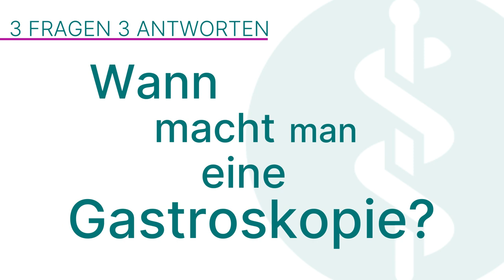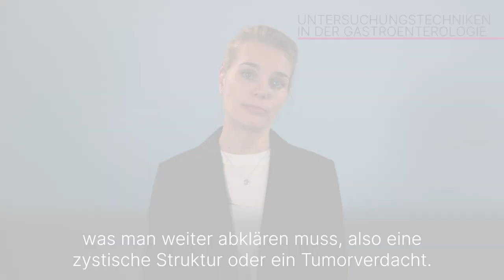Untersuchungstechniken in der Gastroenterologie: 3 Fragen 3 Antworten | Asklepios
Bauchschmerzen, Verdauungsprobleme, Blut im Stuhl - all diese Symptome können eine gastroenterologische Untersuchung notwendig machen. Dabei wird der Magen-Darm-Trakt ganz genau erforscht, um Gesundheitsprobleme aufzuspüren. Von Magenspiegelungen bis zu modernen Bildgebungstechniken. Dr. Natascha Wehnert, Oberärztin in der Gastroenterologie, Hepatologie und Interventionellen Endoskopie in der Asklepios Klinik Barmbek
erklärt einige der gängigsten Untersuchungstechniken in der Gastroenterologie.